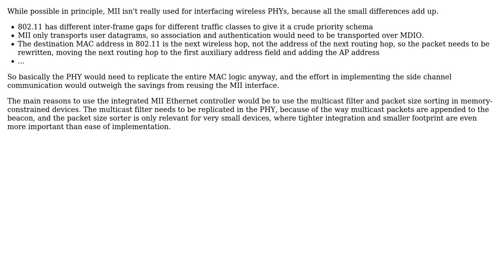Transparent Wi-Fi module with RMII input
With thanks & praise to God, and with thanks to the many people who have made this project possible! | Content (except music & images) licensed under CC BY-SA | Music | Images & others | With thanks to user Simon Richter user Luis Rigoni and the Stack Exchange Network Trademarks are property of their respective owners. You are responsible for your own actions.